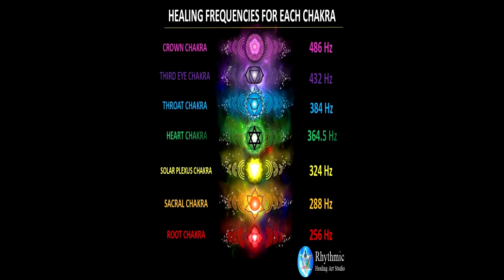Nas & Damian Marley | Leaders - {B4= 486Hz} - [Official Audio]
Please support in the growth of the channel by leaving a like on the video. If you have any song/s you would like converted please scroll down a bit to read some information about the Solfeggio Frequencies and instructions on how to request a song , Thank You!

Examples & Benefits of The Main 9 Solfeggio Frequencies:
174HZ - Relieves Pain & Stress
285HZ - Heals Tissues & Organs
396HZ - Liberates You From Fear & Guilt
417HZ - Facilitates Change
528HZ - For Transformation & DNA Repair
639HZ - Reconnects You With Your Relationships
741HZ - Helps Provide Solutions & Self Expression
852HZ - Brings You Back To A Spiritual order
963HZ - Helps Us Return To Oneness To Our Very Source
These are some of the many frequencies you can request!

This is the Official Audio Converted to the frequency stated in the title of this video.
If you have any song you want converted to a frequency of Solfeggio, comment the song's name & the frequency you desire below in the comments, and I will convert and upload as soon as possible! If you have any more questions, Additional information is provided below.

How To Request A Song to be converted into a Solfeggio frequency in comments:

- Comment Format:
 [(Artist)] - [(Song Name)] - [(Frequency)]

- RULES:
3,6,9 Rule:
Frequency number, when added must equal to "3", "6" or "9"
*Example 528HZ: 5+2+8 =15
1+5= 6

*Example: 174Hz: 1+7+4=12
1+2=3

*Example: 963Hz: 9+6+3=18
1+8=9

*Example: 771Hz: 7+7+1=15
1+5=6

*Example: 123Hz: 1+2+3=6

*Example: 432Hz: 4+3+2=9